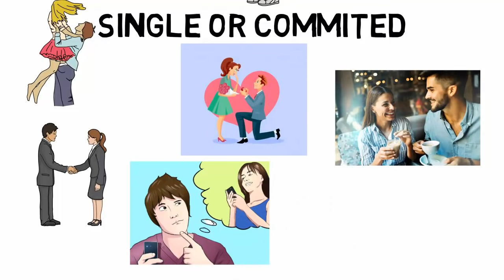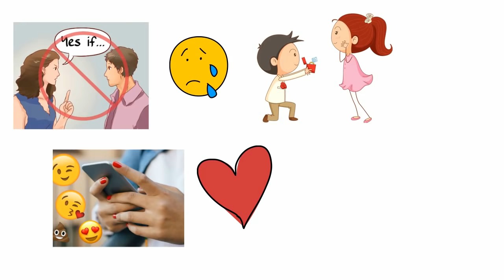How to propose a girl?|Love tips tamil